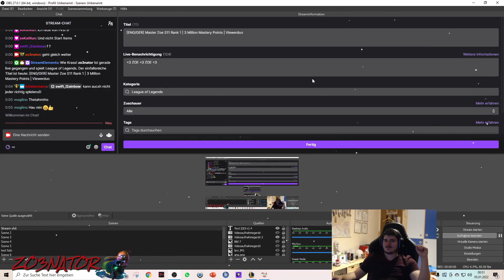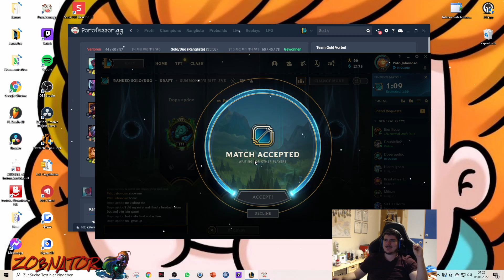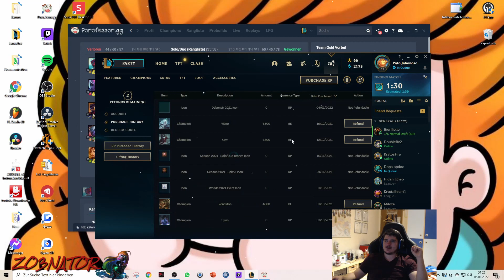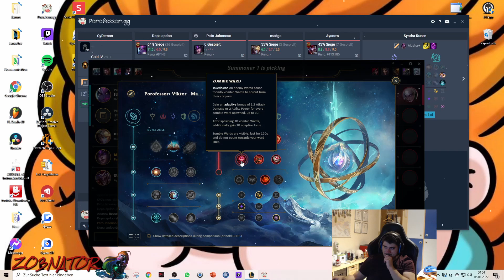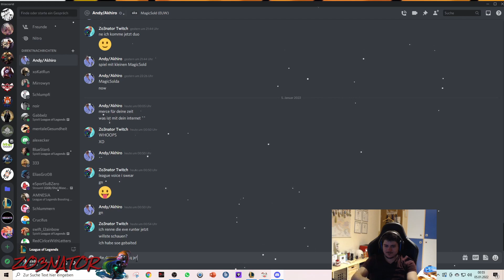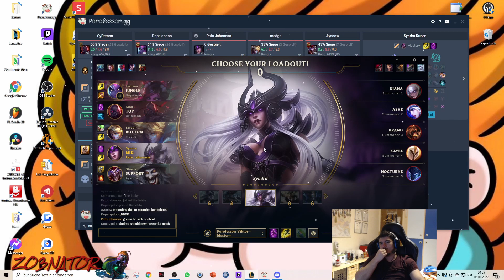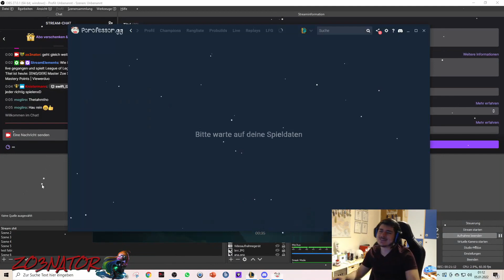Die Große Rache